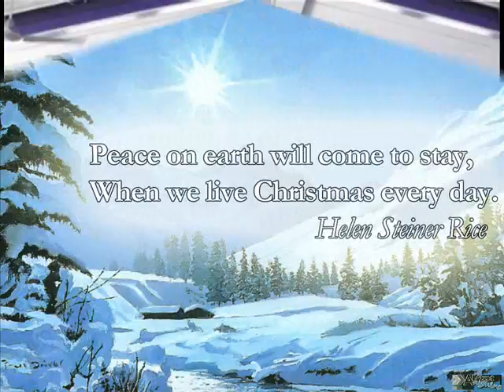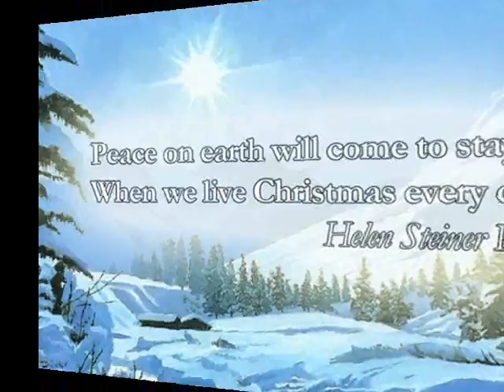ST Barnabas Cathedral Choir (Solomon Islands) - Let all the World